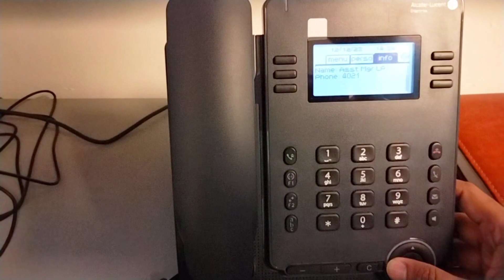Digital telephone me location kaise check kare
Kisi Ko Kuch Puchna Ho To Instagram Par Message Kar Sakte Ho Aap Log Ko Full Help Milega Thanks

. VIDEO ABOUT.

Cover topic:-